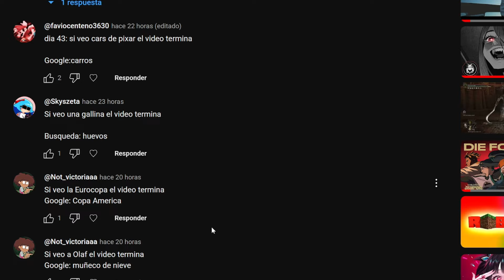SI VEO UNA GALLINA EL VIDEO TERMINA - Huevos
Comenzamos con un nuevo vídeo, donde si llego a ver algo que sea una gallina en resultado de busqueda de google imagenes " huevos ", por muy poco que sea, una sola cosa de cualquier tipo y cantidad, el vídeo termina inmediatamente.

APOYO:
UNETE como seguidor y consigue ventajas asì como insignias: